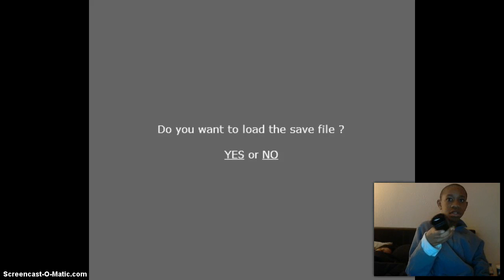GAMEPLAY:link to the past part 1 HANDS OFF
more gameplays coming soon hope enjoy and HAPPY SUPER BOWL SUNDAY EVERYBODY check out hope you enjoy the site